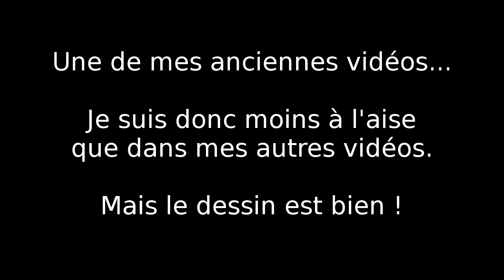Je TESTE Des Crayons PRO PRISMACOLOR ! [ Dessin Réaliste de Clown ]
Dans cette vidéo je teste une boîte de 150 crayons de couleurs pro Prismacolor Premiers ! Je réalise mon 1er dessin réaliste et je suis vraiment content du résultat.

Ceci est aussi une vieille vidéo test que j' ai décidé de poster, je suis moins à l'aise que dans les autres vidéos...